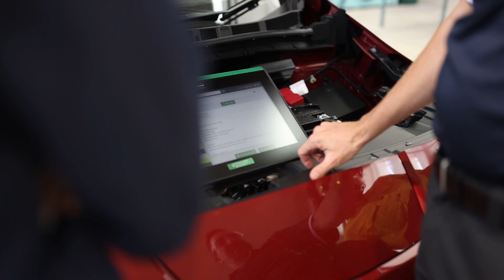Automotive Lecturer Recruitment Video